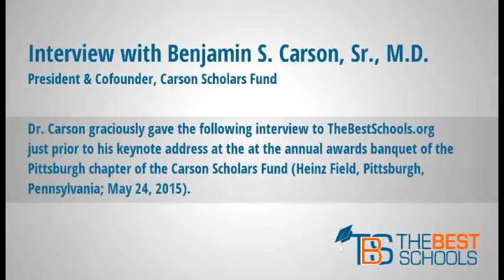Ben Carson: Free Thought at the American University (10 of 14) — TheBestSchools.org Interviews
❝We need the kind of leadership in this country at a national level that will speak out against [extreme political bias in the university].❞ — Ben Carson, M.D.

TheBestSchools.org caught up with Dr. Carson at the annual Pittsburgh Area Carson Scholars Fund banquet, held this year on May 24 at Heinz Field on the majestic Three Rivers point in downtown Pittsburgh.

Ben Carson, M.D., is a world-famous pediatric neurosurgeon and professor of medicine (now retired from Johns Hopkins Hospital and the Johns Hopkins School of Medicine), the author or co-author of eight books, the co-founder (with his wife Candy) of the Carson Scholars Fund, and a candidate for the Republican nomination for President of the United States in 2016.

In this segment of the interview, Dr. Carson addresses how freedom of expression and freedom of political opinion is diminishing on American college campuses, and what he thinks should be done about it.

To read the entire transcript, view the whole interview, or see the other topics we discussed, please visit:

Topics covered include:

» Education & Success
» Is Homework Too Demanding?
» The Role of Discipline in Education
» Reading, Books, and Learning
» What Happened to Respect for Education?
» What is the Carson Scholars Fund?
» Public School & Music
» Education Reform
» Wisdom & Common Sense
» Free Thought at the American University
» Leaders, Virtue, and Common Sense
» The Shackles of Ignorance
» Success & Mediocrity
» Closing Thoughts on Education

Guest: Dr. Ben Carson, Sr.
Interviewer,: James Barham, Ph.D., Rich Tatum
Videography: Randy French
Production: Rich Tatum
Location: Heinz Field, Pittsburgh, PA